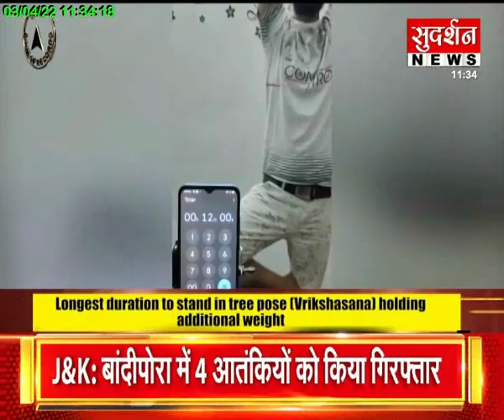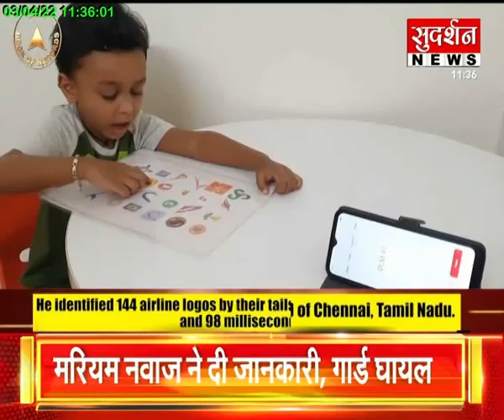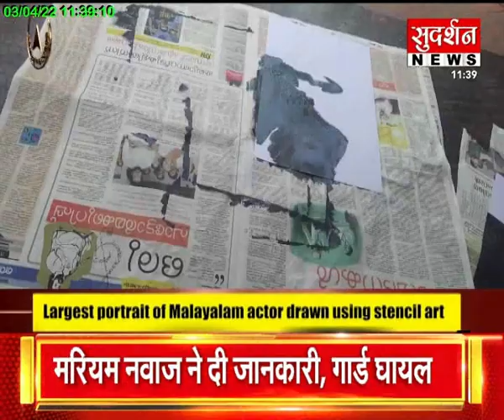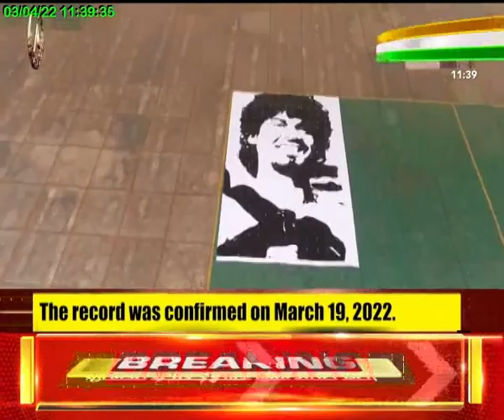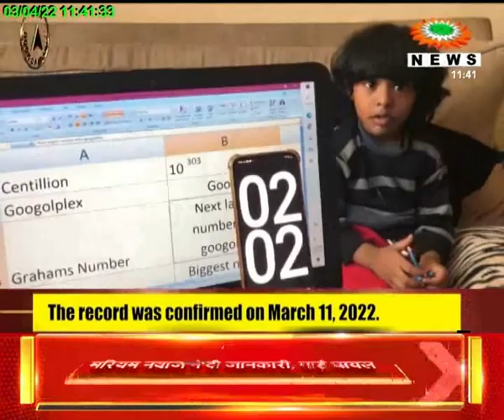India Book of Records Thirty Five Episode at Sudarshan News